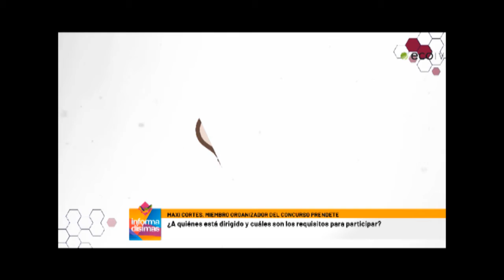Abrió la convocatoria para la sexta edición de "Prendete"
Miembro organizador del concurso Prendete - Maximiliano Cortes dialogó con Informadisimas por Eco TV y la 104.1 Tandil FM.